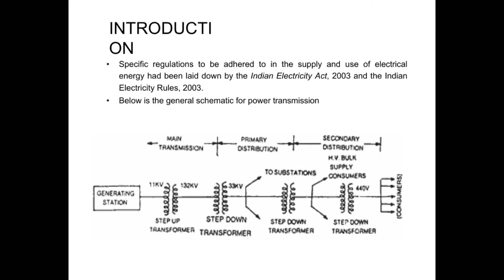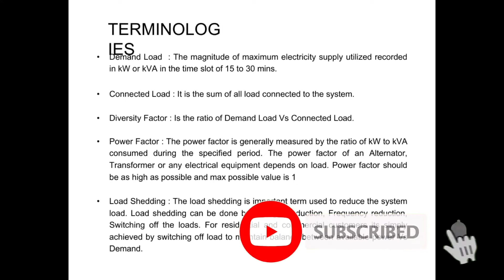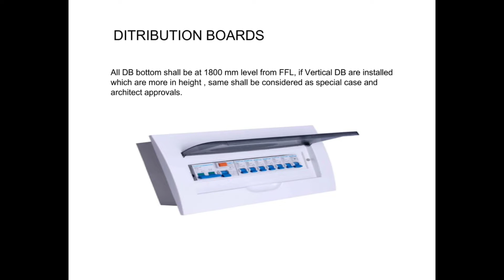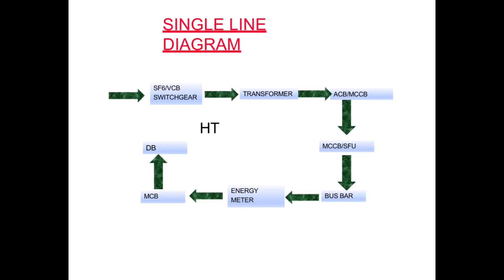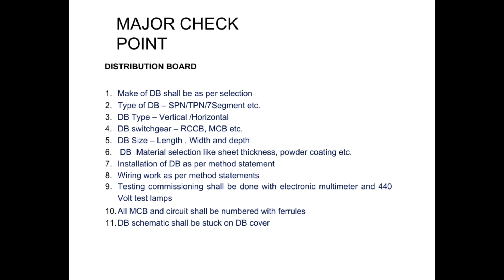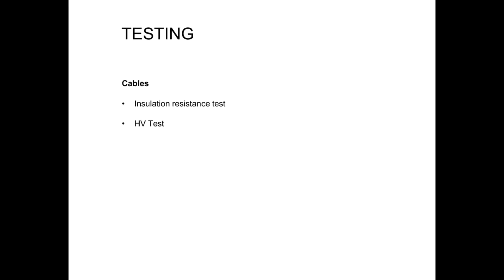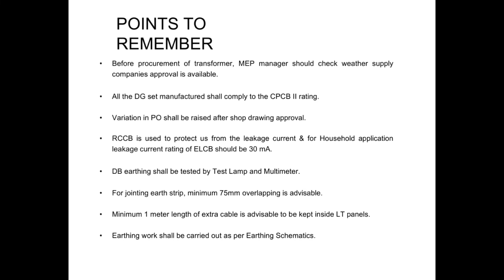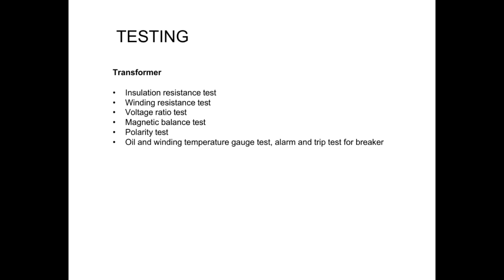The Shocking Truth About Electrical Systems in MEP Engineering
what is electrical in MEP  | role of MEP